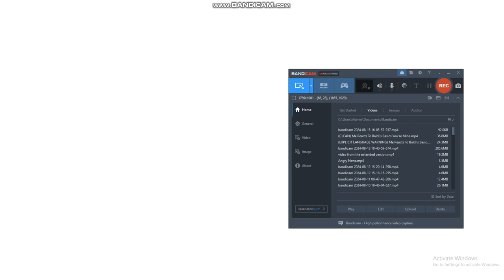im back all ppl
hwyrstaet